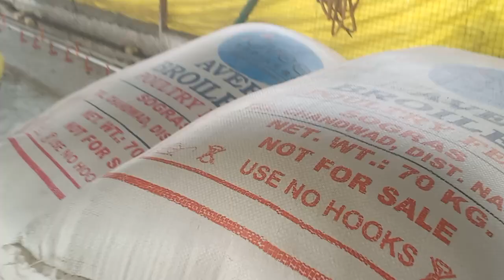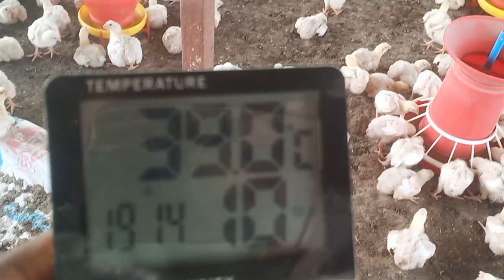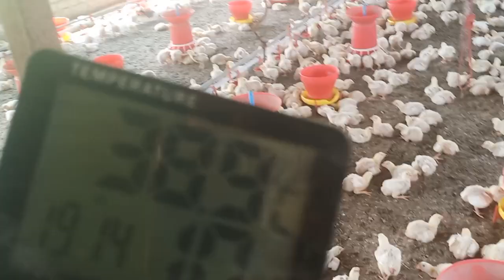40° तापमान हे फार्म पर 😱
40° तापमान हे फार्म पर 😱

नमस्कार किसान भाइयों मैं शुभम चौहान और  कमलेश चौहान  आपका मेरे Youtube Channel MAADSAB POULTRY FARM पर स्वागत है, दोस्तों मैं इस चैनल पर कम लागत में कैसे EC पोल्ट्री फार्म का निर्माण किया जाय, और फार्म को संचालित किया जाय,

ओर EC पोल्ट्री फार्म के सारे Equipments मेरे पास मिल जायेंगे

1) जलवायु नियंत्रण कक्ष

2) निप्पल पेय प्रणाली

3) स्वचालित पैन फीडिंग

4) स्वचालित ईसी प्रणाली

5) सर्वोत्तम गुणवत्ता वाले पर्दे

6) स्वचालित अलार्म और सुरक्षा प्रणाली और फार्म निर्माण

शुभम कैलाश चौहान
समय सुबह 9 से 6 शाम तक

                मुझसे बात करने के लिए

 kelso gamefowl
 roosters crowing
  gamefowl breeding
  chicken farm
  hen
 rooster
 rooster tattoo
  gamefowl
  aseel murga
 benefits of ec poultry farm
  contract farming
  ib chicken
 ec farm
 new business idea
 poultry farm
 ec poultry farm income
  poultry vaccination
 bhadrak ec farm profit
  ec farm cost
 Indian Broiler
 Poultry Farming
 Desi murgi palan
 Ec poultry Farming
 desi murgi ka bacche
 kadaknath
 hatchery
 Murgi palan
 layer poultry farm
 maadsab poultry
 low cost poultry shed
 khushi Poultry Vlogs
 ec poultry farm mein ऐसे लगाए insulation
 Maadsab poultry
 what is ec poultry farm
 poultry farm construction plan
 Poultry farming
 Poultry shed
 Poultry breeds
 Chicken farming
 Murgi palan
 Kombadi palan
 Poultry
 Desi
 murgi
 kombadi
 murga
 देशी
 कोंबडी
 Poultry chick's
 Gavran
 गावरान
 ec poultry farm odisha

 About video- इस वीडियो पर हम दिखा रहे हैं Ec poultry Farm , आप देखकर ब्रायलर मुर्गी के पालन ,कांट्रेक्ट फार्मिंग ,Ec poultry shed कैसे बनाए ,समझ सकते हैं यह वीडियो Maadsab Poultry Farm Village  Aakwi, block Mhow, District Indore Madhya Pradesh, का है.